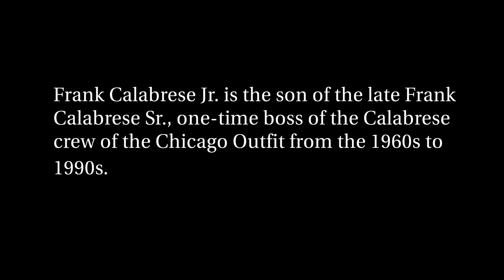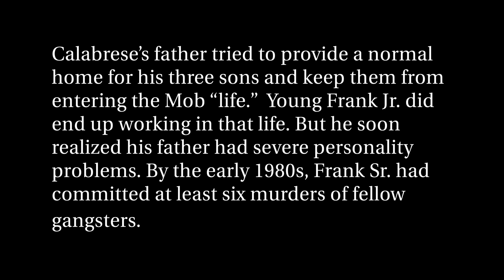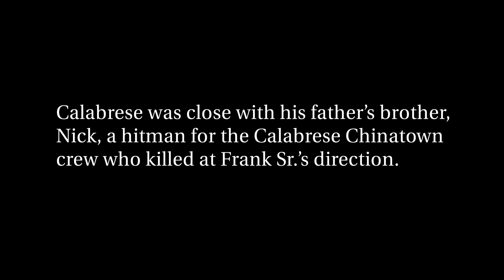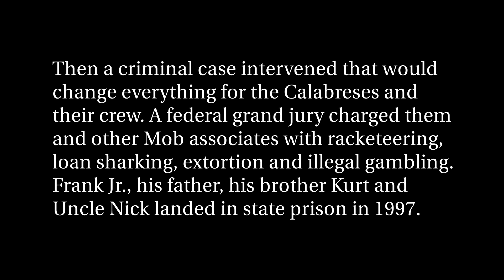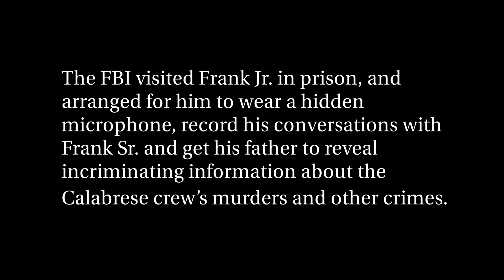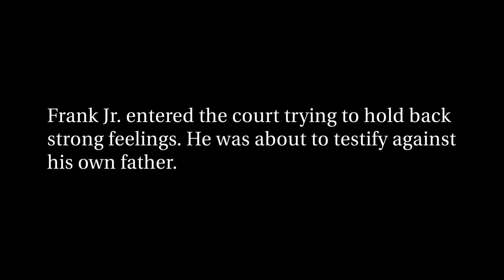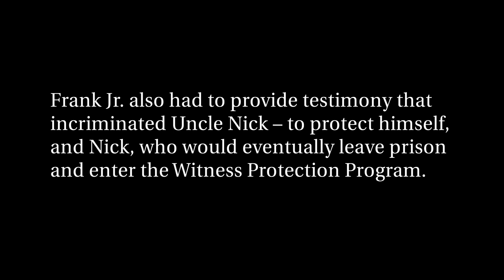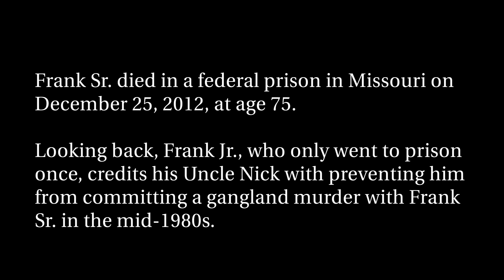An interview with 'Family Secrets' witness Frank Calabrese Jr.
Frank Calabrese Jr. dealt a crushing blow to the Chicago Outfit by becoming a government witness in the “Family Secrets” case. In this video, Calabrese tells the poignant story of how he decided to testify against his father, a cold-blooded killer.

The Museum is a 501c3 nonprofit organization in downtown Las Vegas with a mission to advance the public understanding of organized crime’s history and impact on American society. The Museum offers a provocative, contemporary look at these topics through hundreds of artifacts and immersive exhibits.